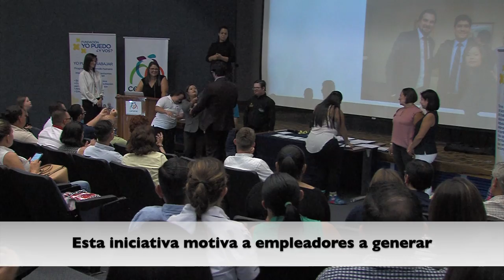Minuto Inclusivo: Plataforma web para la inclusion laboral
En este MinutoInclusivo de Nexos, María Fernanda Jiménez nos cuenta sobre la plataforma web para la inclusión laboral que la Fundación Yo puedo, ¿Y vos? lanzó en el marco del Día Nacional de las Personas con Discapacidad.